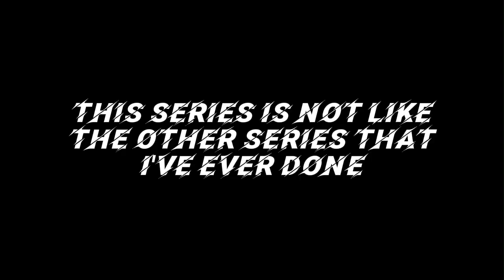Island Camp Season 1 Official Trailer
The trailer is now here! The first half of the season, Volume 1, will premiere on October 7th! Get your notifications ready for the premiere of the very first  Episode of Island Camp!